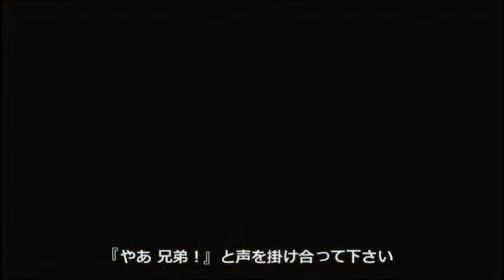アフリカ人教会合同礼拝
２０１２年　４月８日　ラスベガス